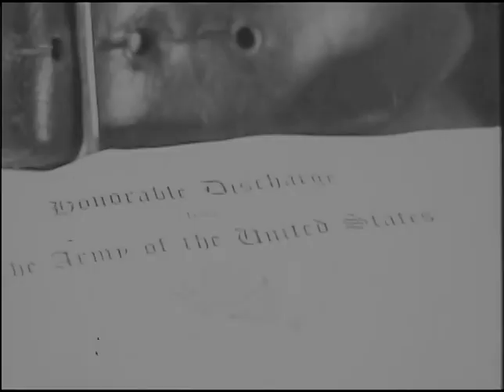Square Shoulders 1929 - Frank Coghlan Jr, Louis Wolheim, Philippe De Lacy, Anita Louise ⚡ UPGRADE⚡